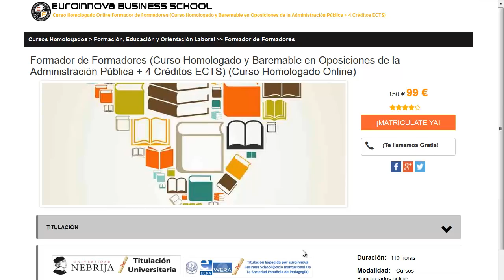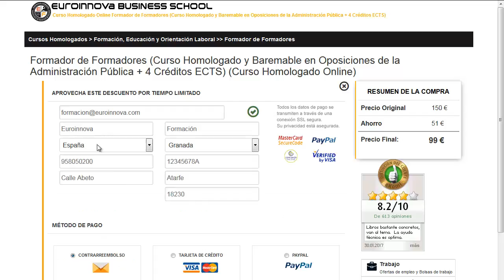master en biotecnologia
master en biotecnologia. busca  master en biotecnologia en Euroinnova Business School. Con nosotros obtendrás los mejores descuentos y becas.Toda nuestra formación en master en biotecnologia los podrás hacer de manera online.

Tan solo debes de entrar en nuestra web buscar tu curso, master o postgrado y matricularte en el aquí podrás buscar tu master o curso

Disponemos más de 10000 programas de formación y también cursos gratuitos con los que mejorar tu conocimiento. Te asesoramos en todo lo que desees conocer sobre master en biotecnologia así como de precios, descuentos, dónde se estudia, estudio online, estudio a distancia.